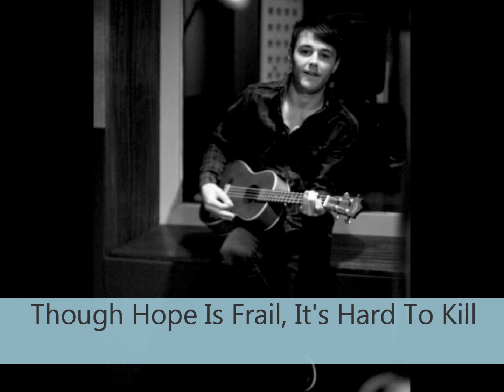Leon Jackson - When You Believe (Picture Slide Show & Lyrics)